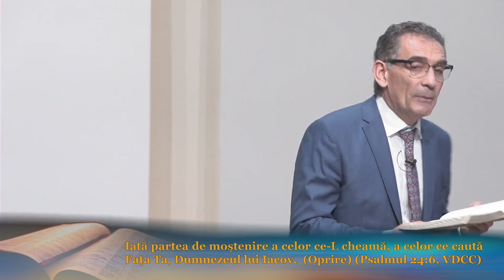Valentin Dănăiață - Poartă-L pe umeri! (partea 2)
Biserica ASZ Loma Linda, California - mesaj din seria de predici "Fiul lui David", rostit de pastorul Valentin Dănăiață, în data de 8 iulie 2023. Predici pentru vremuri grele